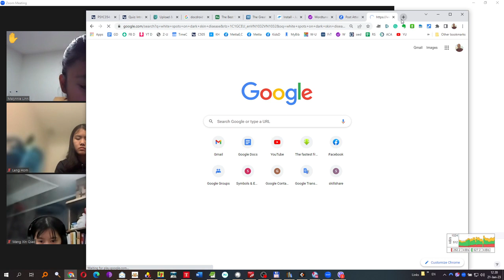US-CA teens Buddhism: Teenage Brain Ch13, heaviness and change in meditation and Abhidhamma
US-CA teens Buddhism class with Ashin Sarana
- 10 minutes of meditation
- 3 Refuges and 5 Precepts in Sri Lanka (Sinhalese) pronunciation
- reading notes from The Teenage Brain authored by Dr. E. Frances E. Jensen & Amy Ellis Nutt, Chapter 13: The Digital Invasion of the Teenage Brain
- Ashin Sarana answers questions regarding the meditation of observing muscles: the nature of heaviness and change as observed on a beginner's and advanced level